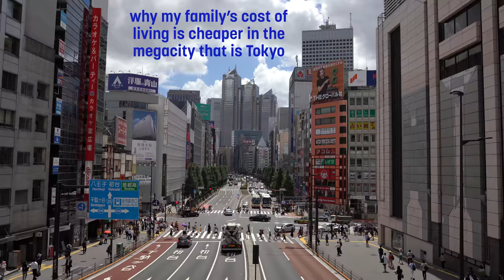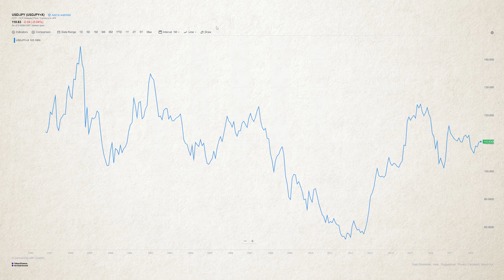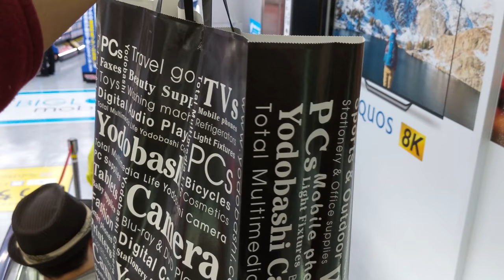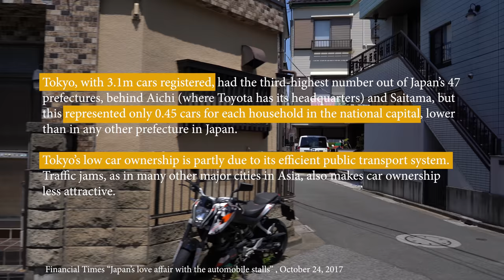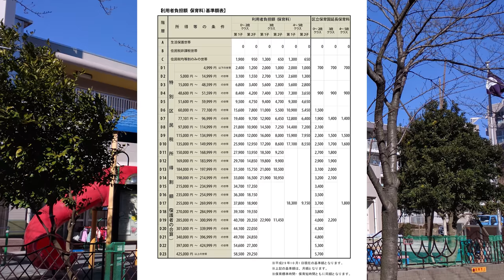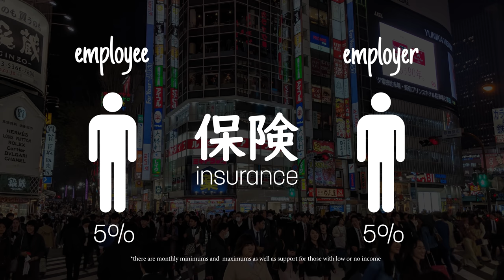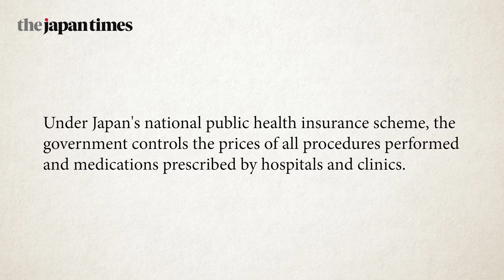Why My Family's Cost of Living is Cheaper in Tokyo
Here's the thing. I moved from Vancouver, Canada, to Tokyo, Japan. In Canada, I used to make more money, yet my quality of life is somehow better across the Pacific ocean. This is largely in part due to the cost of living being cheaper for my family. How could this be, in one of the most expensive cities in the world?

I’ve made a playlist of all the videos I’ve made that illustrate the quality of life that I talked about in this video

Images Sources
- Bread basket By Daniel Sone (Photographer) - This image was released by the National Cancer Institute, an agency part of the National Institutes of Health, with the ID 8374 (image) (next)., Public Domain,
- Flag of the United States By Dbenbenn, Zscout370, Jacobolus, Indolences, Technion. - SVG implementation of U. S. Code: Title 4, Chapter 1, Section 1 [1] (the United States Federal "Flag Law")., Public Domain,